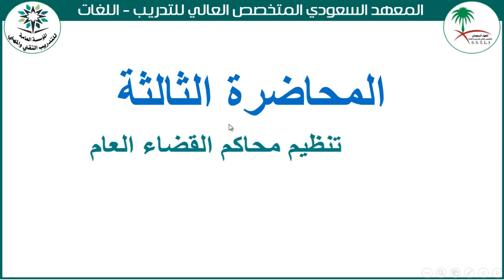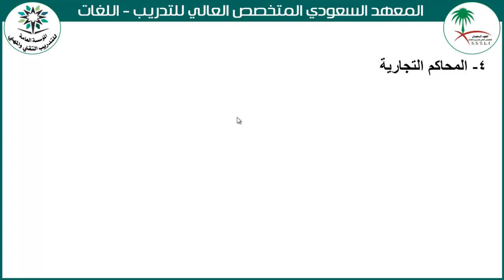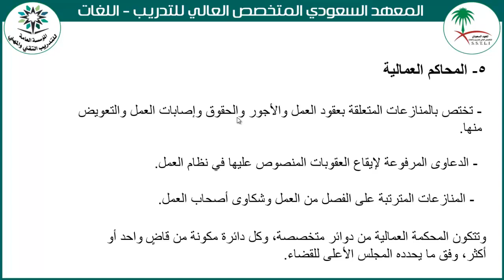نظام القضاء والاثبات المحاضرة الثالثة